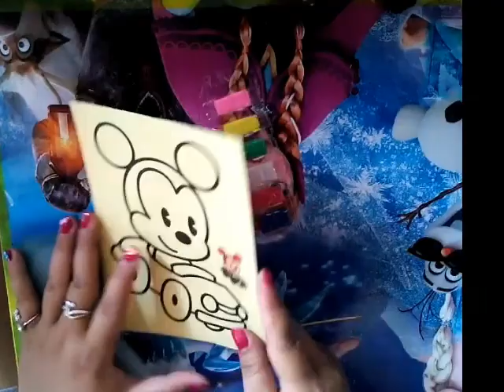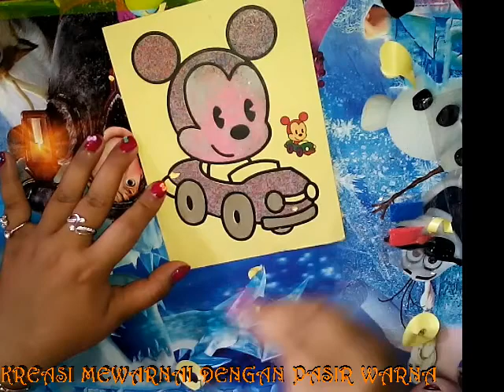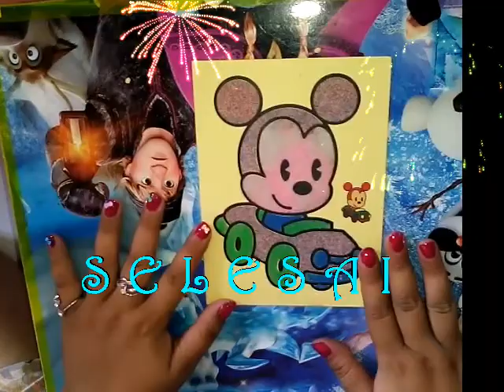mewarnai dengan pasir warna - cool coloring - creation of color images with sand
warnai gambar dengan pasir warna yang keren